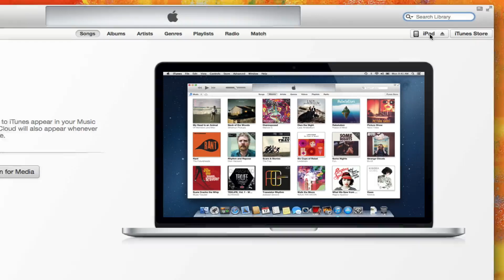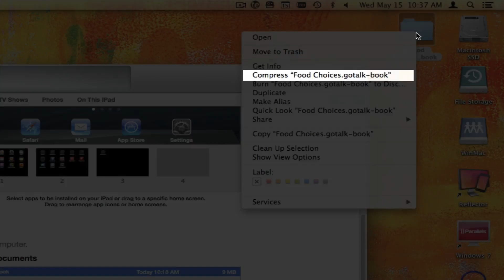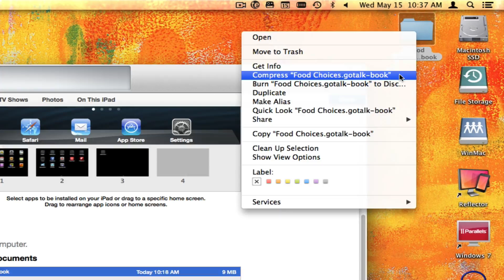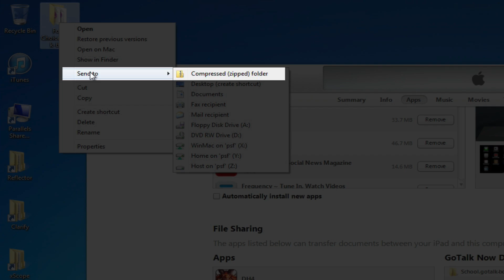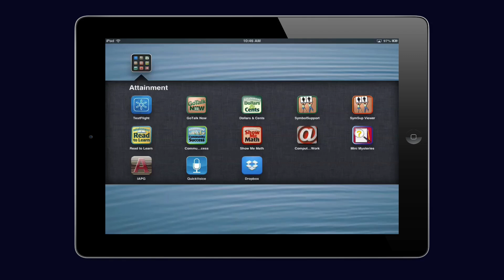GoTalk NOW: Backing Up with iTunes File Sharing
This video tutorial demonstrates how to backup and restore Communication Books using iTunes File Sharing. This is a new feature for GoTalk NOW version 4.0.